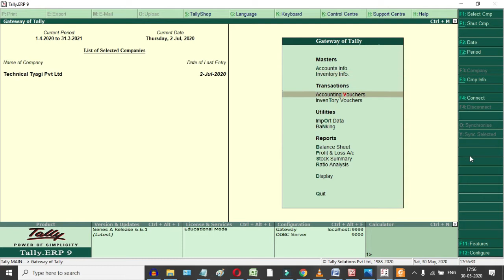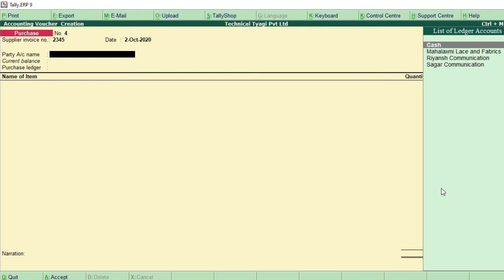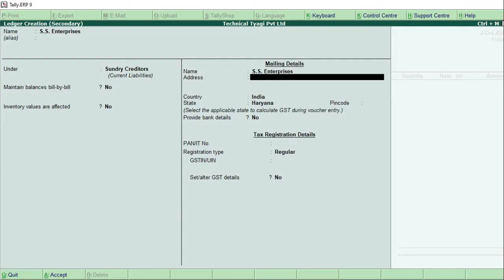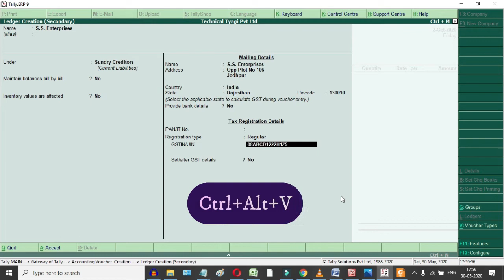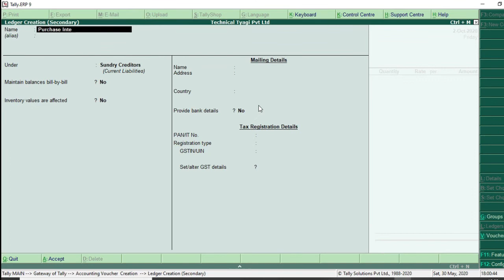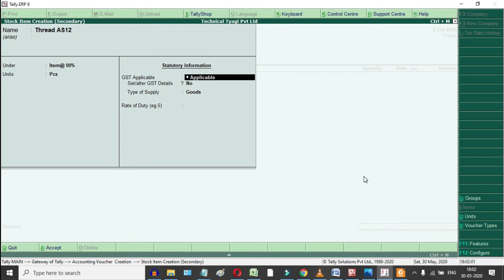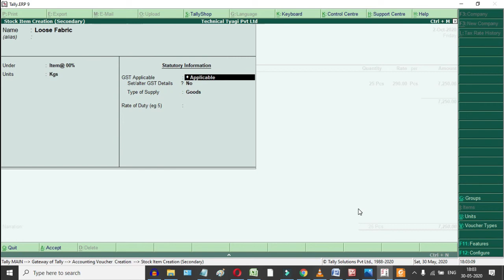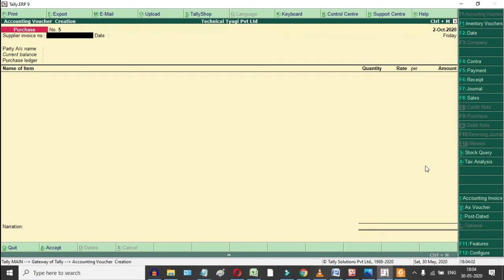17: Purchase Interstate Exempt Entry In Tally Erp9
Is video me maine aapko btaya hai ki Tally Erp9 me Purchase Interstate Exempt ki entry kis tarah se karte hai. Hum sare step by step Tally Erp9 ko detail se smjenge. Ye is Tutorial ka 17th video hai aur iske bad sbhi video step by step aayegi jisme hum Tally Erp9 ki basic se le kr advanced tak sikhenge.

Agar kisi ko koi bhi problem is video se related aati hai to please comment jrur kren.

3: Qualification Need to Learn Tally Erp9  Benefit of Tally Erp9